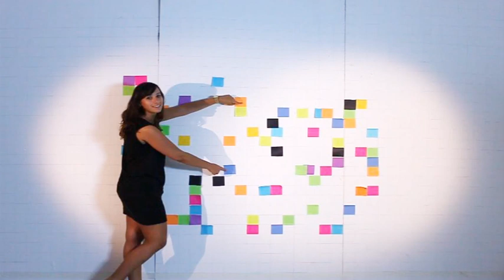סרט חתונה שירי ועידו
(סרט אנימציה המשלב טכניקות של קלאסית וסטופמואשיין, (פתקיות על קיר
הסרט נעשה לחתונה של שירי ועידו ע"י לי בן וייס וטל בן עטיה